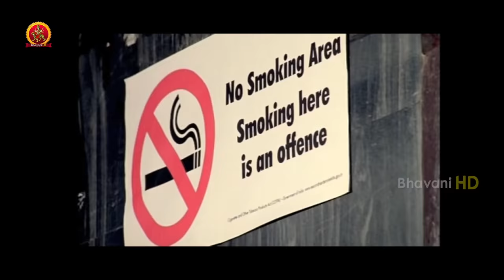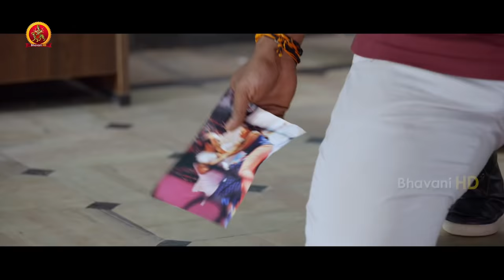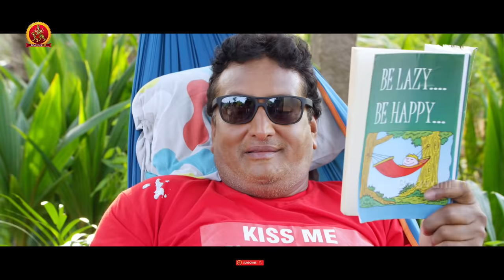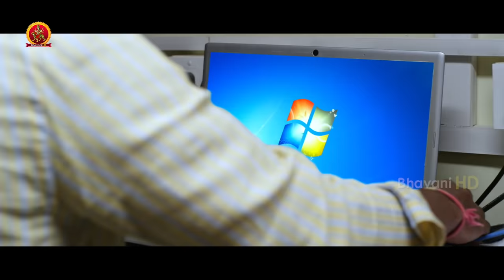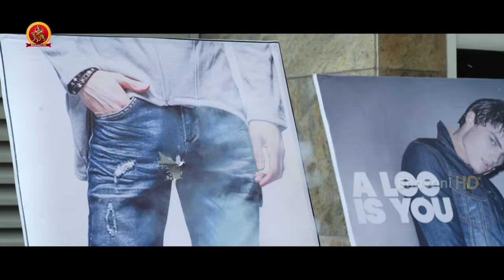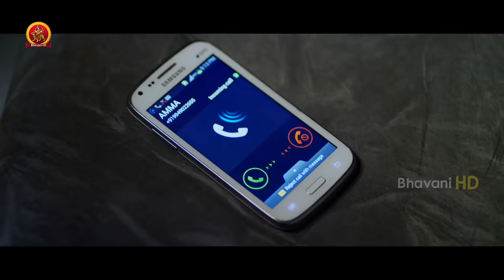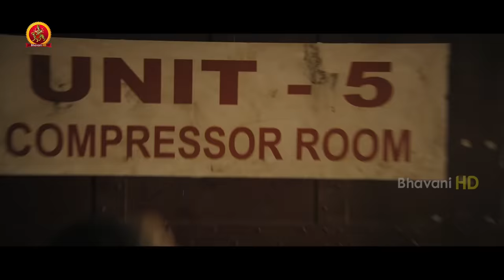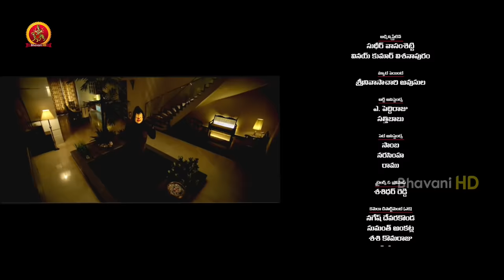Sunil Latest Telugu Action Comedy Movie | Eedu Gold ehe | Sushma Raj | Richa Panai | Veeru Potla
Watch Eedu Gold Ehe Full Movie.

Starring : Sunil, Sushma Raj, Richa Panai, Jaya Sudha, Naresh, Posani Krishna Murali, Vennela Kishore, Shakalaka Shankar and Among others.
Director: Veeru Potla
Producer: Ramabrahmam Sunkara
Music Director: Sagar Mahathi

Synopsis: Bangarraju (Sunil) is an orphan who has no one. Bangaraju, who works wherever he likes, gets his employer in trouble wherever he works. Jayasudha joins such a golden king as his eldest son. Bangarraju, who lives with Jayasudha's family, looks after the business of the house. At the same time, Mahadev, an international betting criminal, and many others are being chased by Bangaraju.

Everyone is chasing Bangaraju thinking of him as Sunil Verma. At one point, Bangaraja begins his journey in search of Sunil Verma, who has lost everything. What happened after that? Who is Sunil Verma? Who is Geeta (Sushma Raj) and Richa Panay in this story? What is the relationship between Mahadev and Sunil Verma? The film is about how Bangarraju got out of all these difficulties.